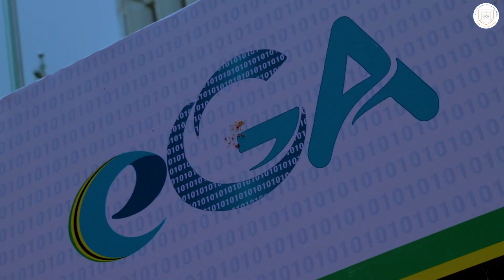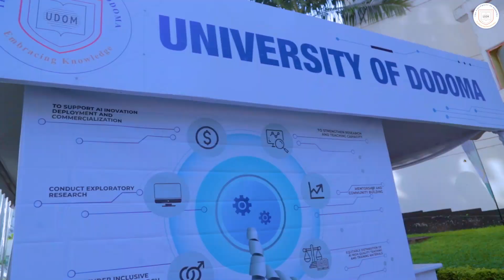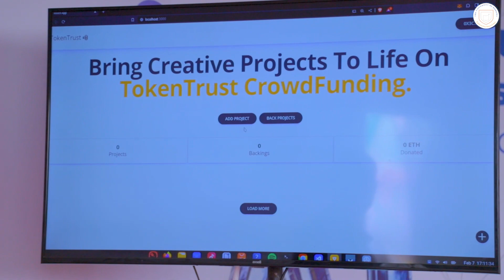UDOM Wadhamini Kikao kazi cha 4 cha Serikali Mtandao